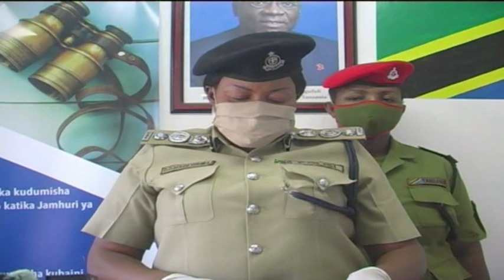MBUNGE SULEIMAN MASOUD ALIYEKAMATWA AKIWA NA SILAHA 10 ZISIZO SAJILIWA